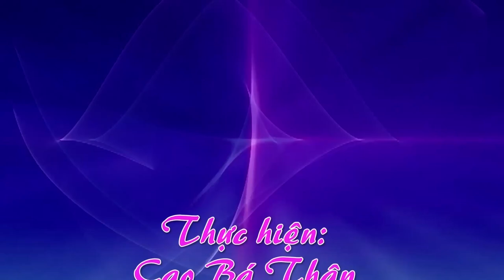Những hoạt động Tri Ân của ĐOÀN CCB Quân TN, CG QS Việt Nam - Lào HẢI PHÒNG tại Bolikham Sai